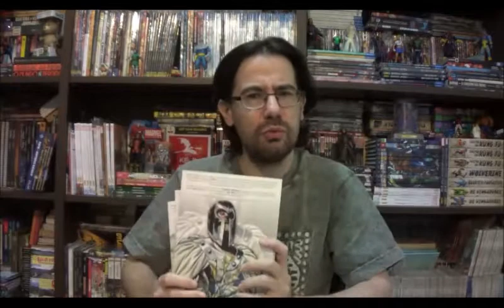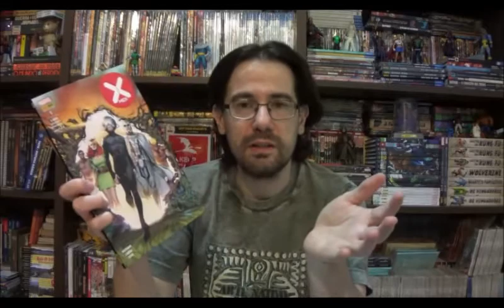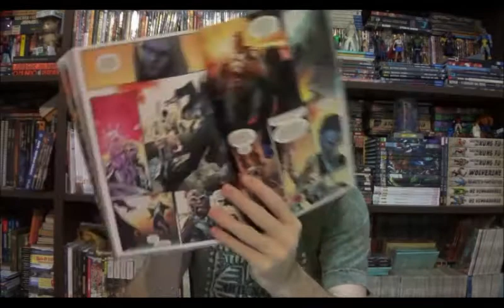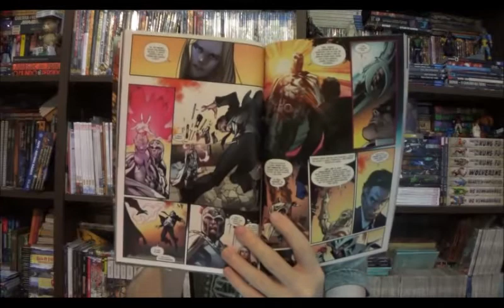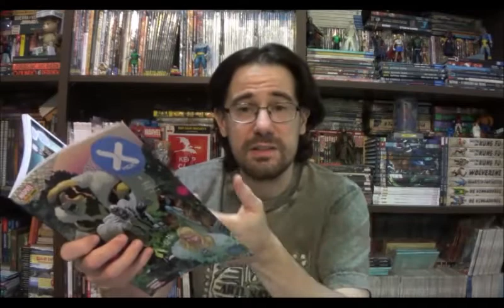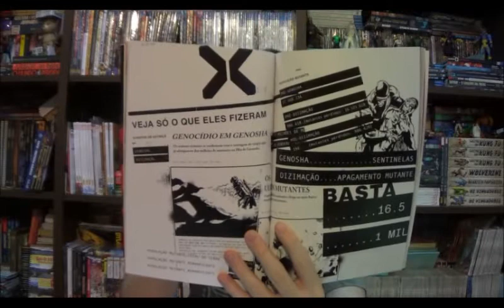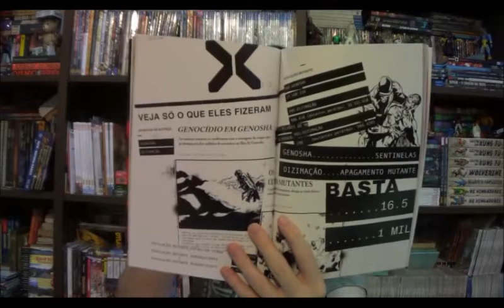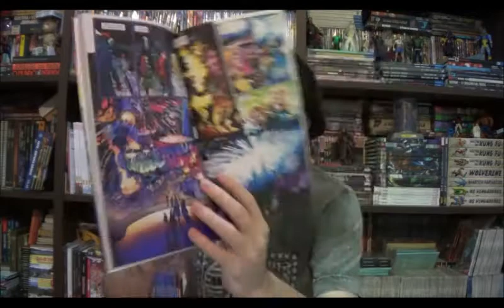Chapéu do Presto Especial - X Men por Jonathan Hickman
Bem-vindos a mais um Chapéu do Presto Especial, no episódio de hoje finalmente falarei sobre os X-Men do Jonathan Hickman, as quatro primeiras edições nacionais que compilaram as minisséries House of X e Powers of X.

⚠ Link para compras na Amazon

Campinas - SP
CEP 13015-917